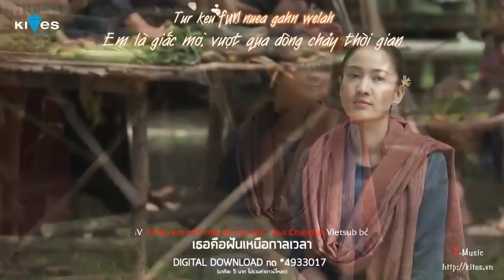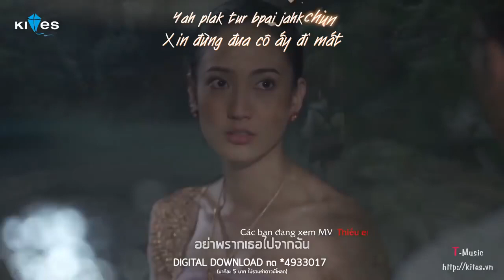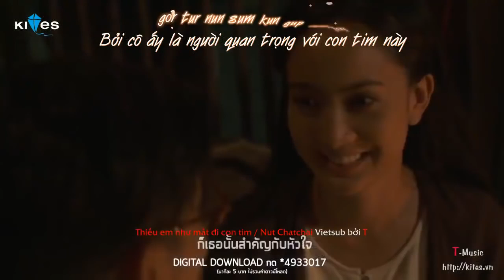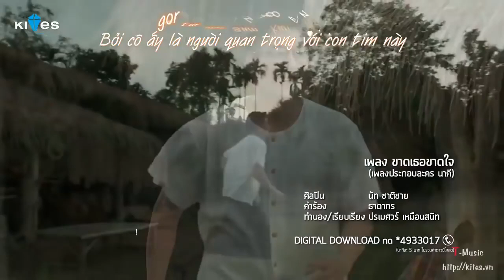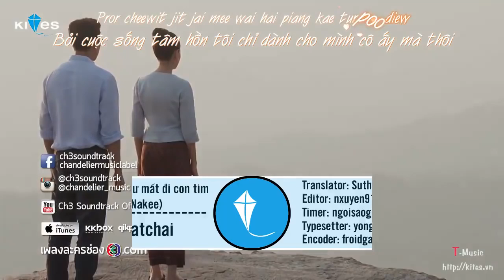[VIETSUB] Thiếu Em Như Mất Đi Con Tim/ Nut Chat Chai_ OST Nữ Thần Rắn/Nakee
Vietsub Kites Tzone